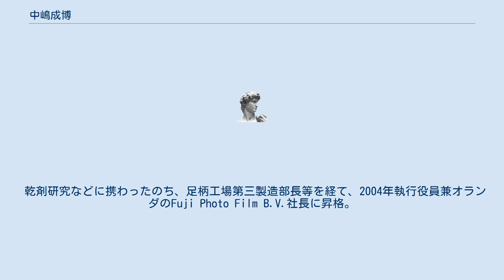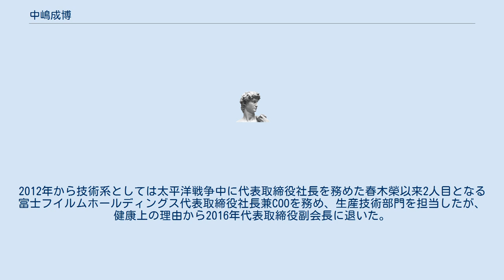中嶋成博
中嶋 成博（なかじま しげひろ、1948年10月2日 - ）は、日本の技術者、実業家。
富士フイルムホールディングス代表取締役社長や、日本化学工業協会副会長を務めた。
父は元大日本帝国海軍の技術者。
聖光学院高等学校を経て、1971年に東京工業大学理学部化学科卒業後、同大学大学院理工学研究科化学専攻修士課程で光化学スモッグの研究に従事。
 博士課程進学も考えたが進学希望者が多かったため、1973年に大学院修了後は、先輩の勧めで富士写真フイルム（現富士フイルム）に入社した。
入社後は、企業の研究は自由度が低いと考えて工場勤務を志望し、足柄工場技術課に配属され薬剤設計を担当。
1979年係長に昇格。
 乾剤研究などに携わったのち、足柄工場第三製造部長等を経て、2004年執行役員兼オランダのFuji Photo Film B.V.社長に昇格。
富士フイルムヨーロッパ社長を経て、2010年富士フイルムホールディングス取締役兼富士フイルム取締役常務執行役員新興国事業戦略室長に昇格。
 2011年富士フイルムホールディングス代表取締役専務兼富士フイルム代表取締役専務。
2012年から技術系としては太平洋戦争中に代表取締役社長を務めた春木榮以来2人目となる富士フイルムホールディングス代表取締役社長兼COOを務め、生産技術部門を担当したが、健康上の理由から2016年代表取締役副会長に退いた。
日本化学工業協会副会長なども務めた。